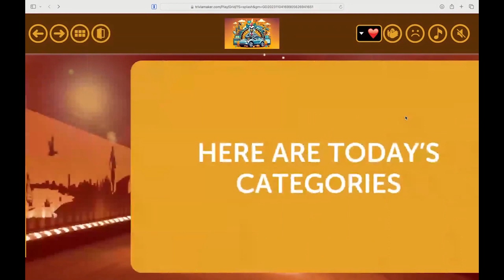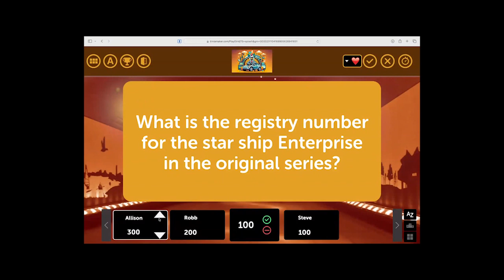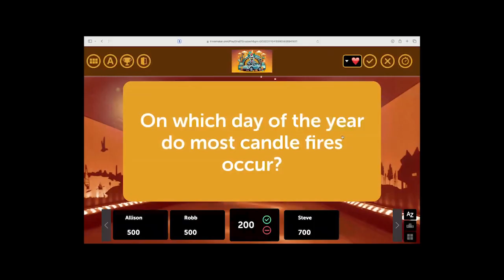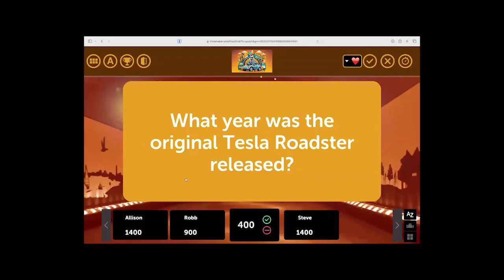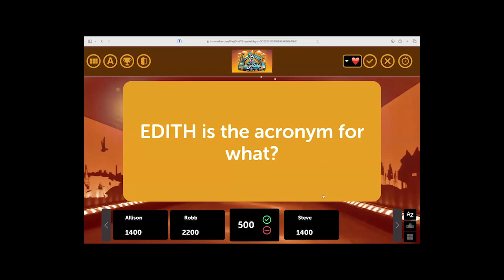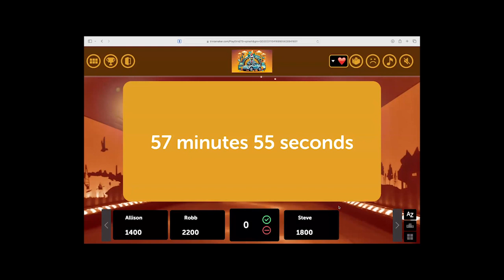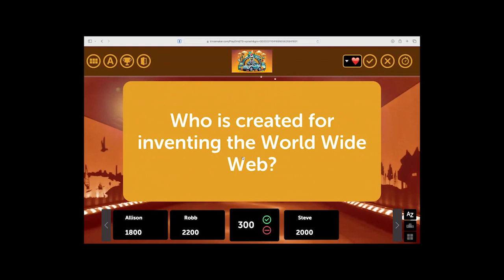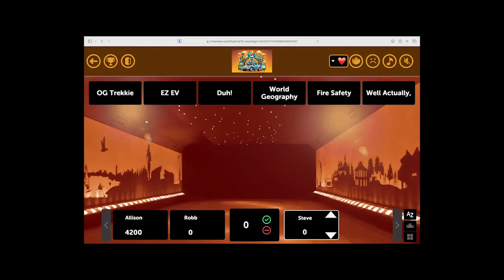39th Annual Kilowatt Trivia Thanksgiving Extravaganza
On this very special episode of Kilowatt I'm joined by Allison Sheridan, Steve Sheridan, and Robb Dunewood. Allison, Steve, and Robb join me for a fun game of trivia for Thanksgiving.